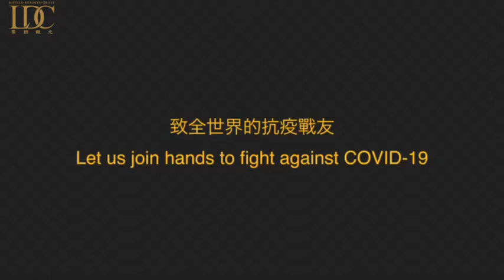LDC雲朗觀光致全世界的抗疫戰友 Let us join hands to fight against COVID-19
▌抗疫尚未成功，雲朗與您一同努力！
新冠肺炎 疫情擴及全世界，雲朗觀光總經理盛治仁先生，與雲朗觀光義大利總經理Marco Casarola先生，共同錄製了這段影片，表明雲朗與大家一同抵禦病毒的決心。

一直以來，雲朗觀光的代表字母 "LDC"，致力於實踐「Luxury 奢華」、「Dream 夢想」、「Culture 文化」的核心價值。

現在，這三個字母的含義，已轉化為 Love「熱愛生命」、 Determination「決心抗疫」，和 Care「關心每一個人」。

我們相信，我們將在不久的未來，迎接更耀眼的曙光。

讓我們的心，緊繫在一起，等到再次相會的那天，給彼此一個充滿思念與熱情的擁抱。